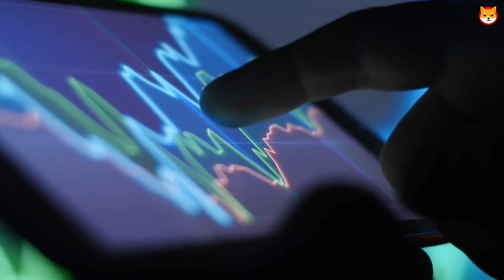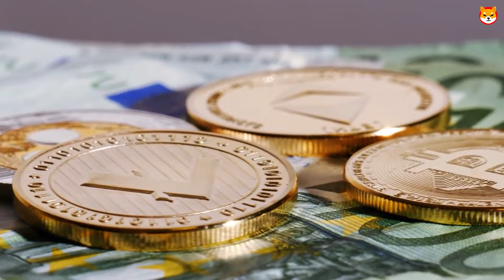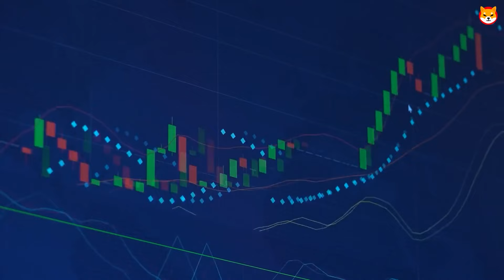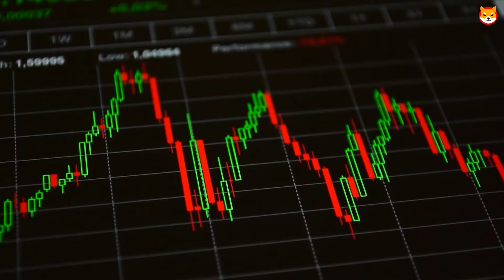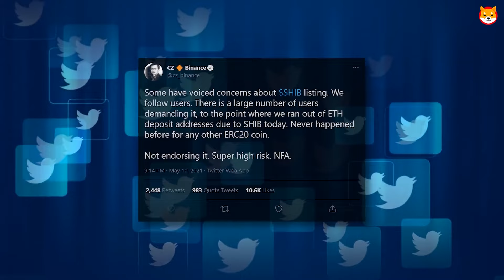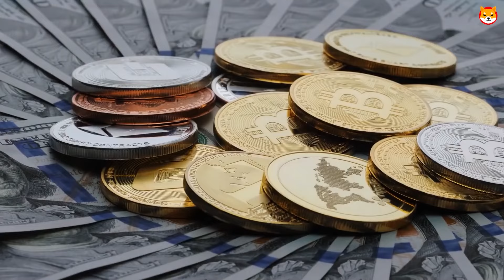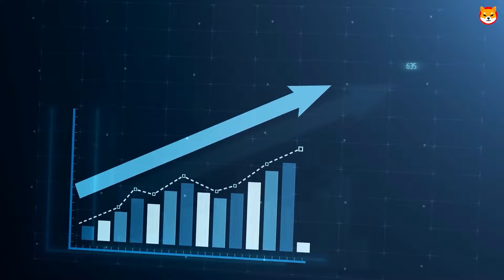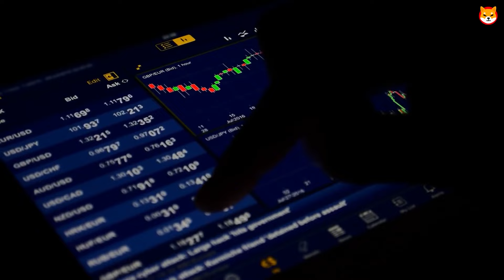SHIBA INU I'M NOT JOKING! BREAKING WOW WOW WOW !!! SHIBA INU COIN NEWS TODAY